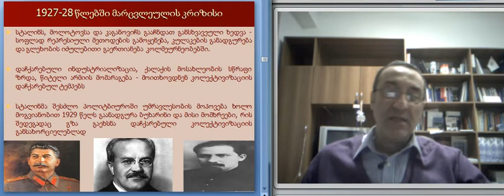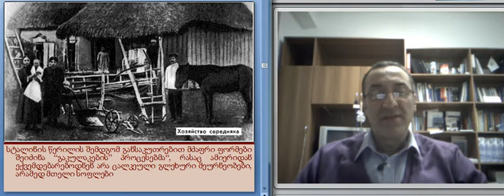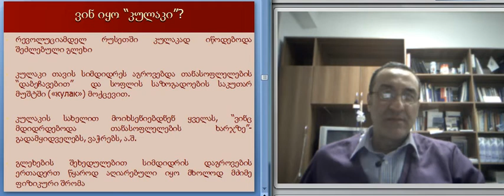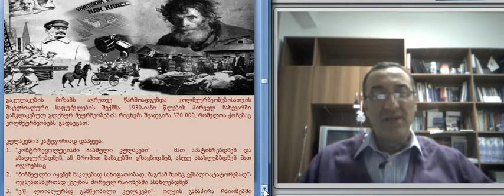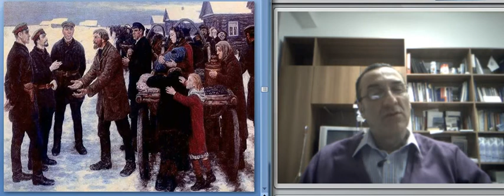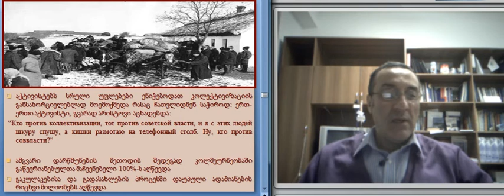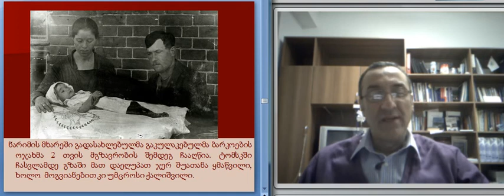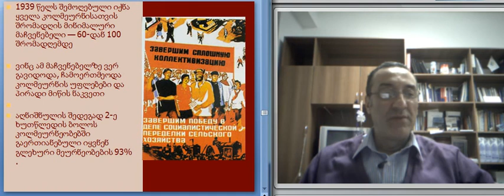სსრკ ეკონომიკა. კოლექტივიზაცია 2.